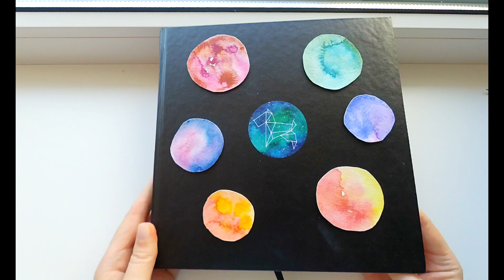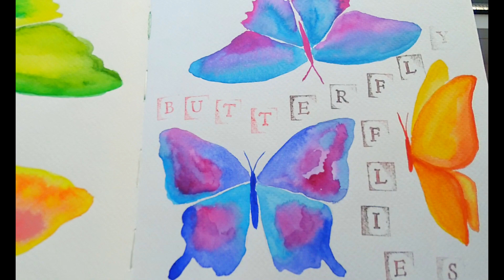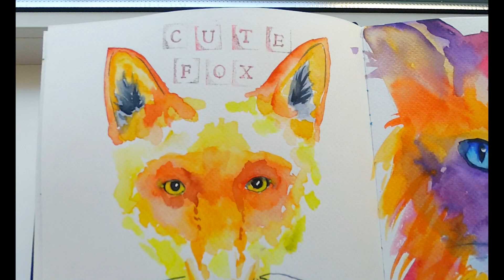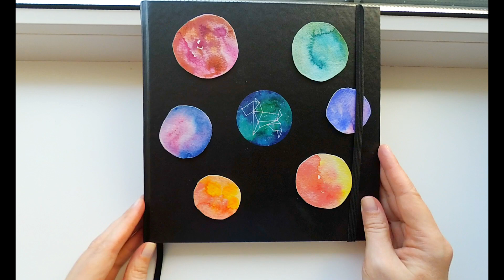Watercolor Sketchbook Tour 2020 - My Watercolor Sketches and Illustrations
My watercolor sketchbook - celuloze with 25% cotton, medium grain.